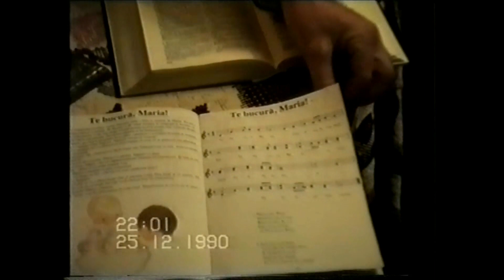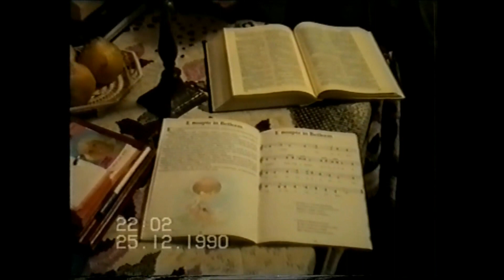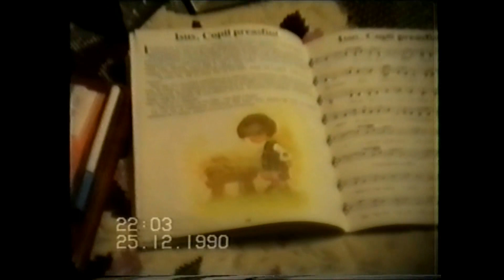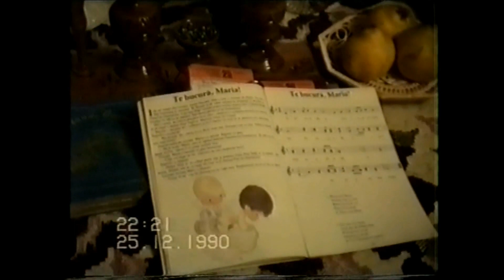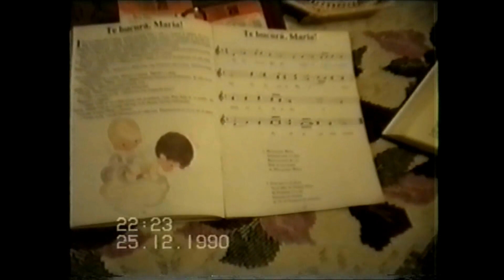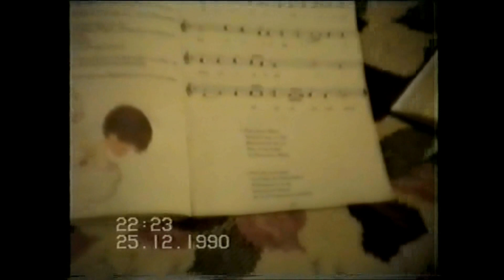Cu colinda la familia GRIJINCU...25.12.1990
Intr-o seara de Craciun, cantand despre nasterea Domnului Isus in ieslea din Betleem..
.Bucuria naterii Domnului sa va aduca PACE SI BUCURIE IN SUFLETELE VOASTRE